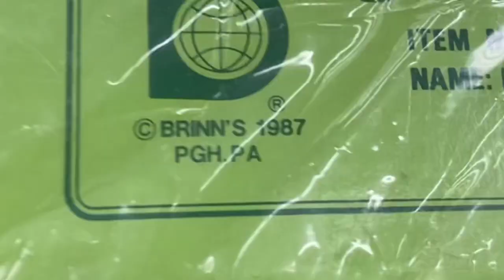The BAGS at The Thrift Store Were Stacked! But were there any goodies?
You’re about to find out in the epic, thrift store, toy hunt adventure!